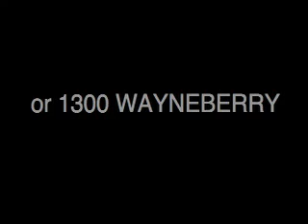Module 5: How To Turn Telephone Enquiries Into Telephone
How To Turn Telephone Enquiries Into Telephone Sales Or A Face-To-Face Visit by Top Gun Business academy Chapter 5 of the 12 week sales coaching program